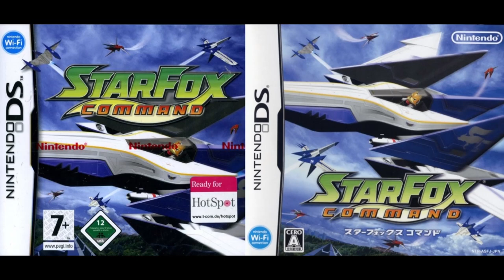Rating Vs. Rating - Episode 52: USK Vs. CERO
Germany is now against Japan today with their rating comparisons.

Games in this video:

Metroid Prime

Fable

Call Of Juarez

Metroid Prime Hunters

Star Fox Command

Super Smash Bros. Brawl / Dairantou Smash Brothers X

Fable II

Fable III